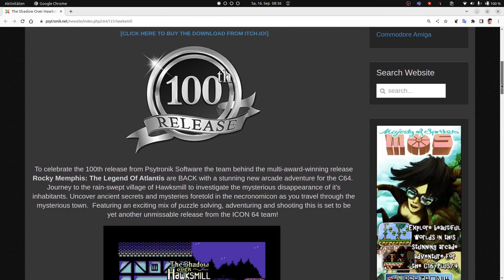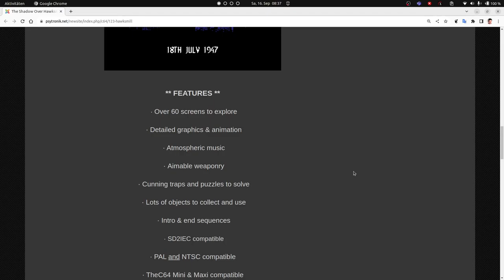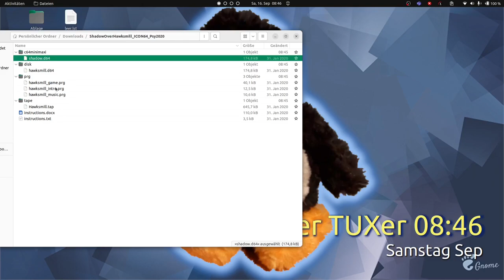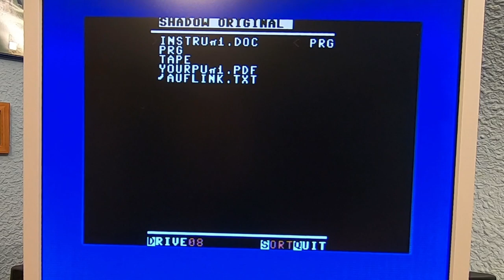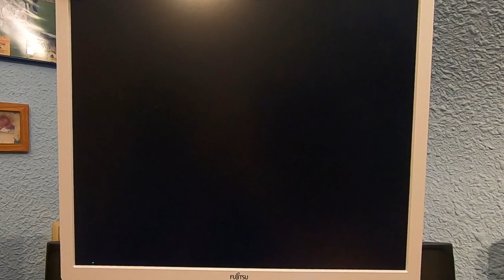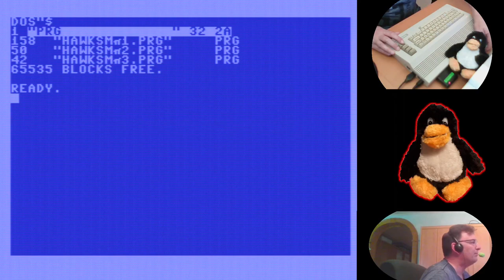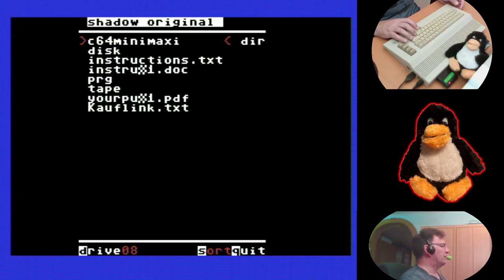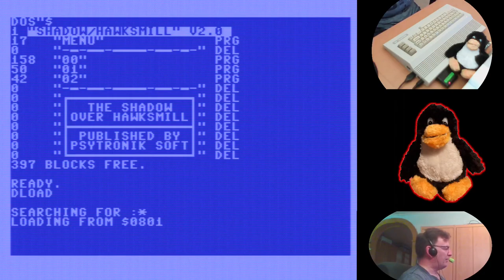C64: Shadow Over Hawksmill | Teil 1